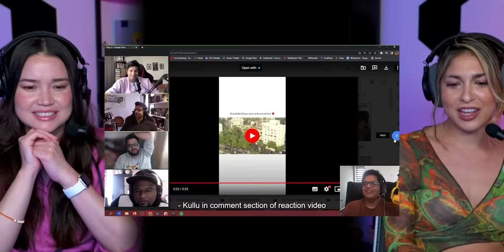SHAH RUKH KHAN'S FUNNIEST MOMENTS (SRK is Savage)! REACTION | Tanmay Bhat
Jamazing Patrons of February: Krishna Venkataraman, Avijit Singh, Riju Mahna and Daipayan Das!

~VEERENDRA CHOWDARY~
Veerendra Chowdary created the opening animation.

~MOOSA RAZA~
Moosa Raza created additional background animation.